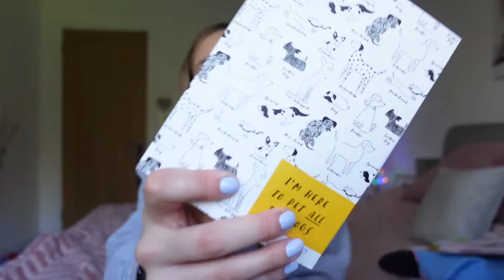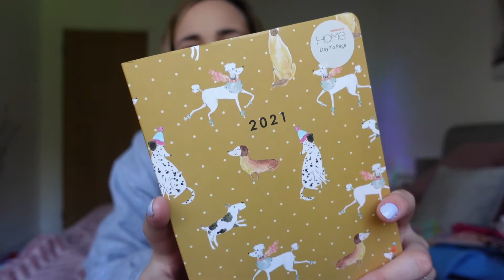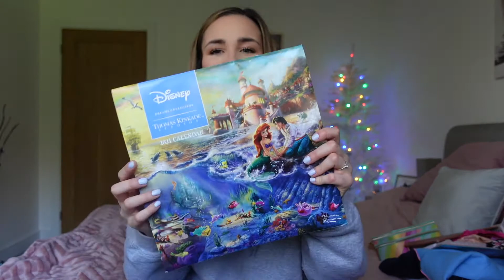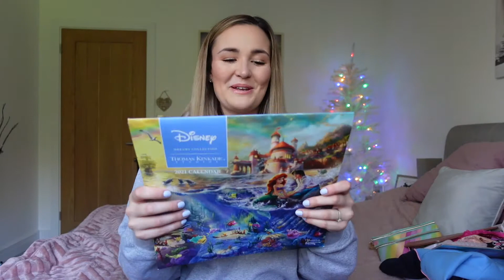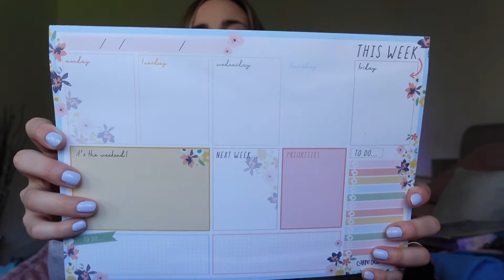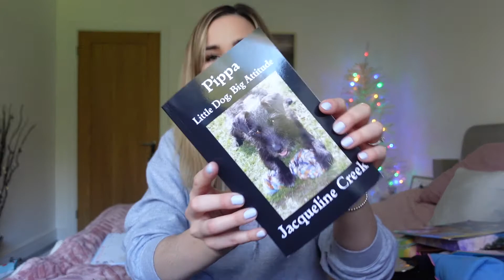What I got For Christmas 2020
Hello beautiful YouTube family!

I hope that you had the most wonderful Christmas! I know it looked a little bit different this year but I hope that you still found some way to celebrate.

One of my all time favourite videos to watch is "what I got for christmas" so I thought I would create a video that was highly requested AND one of my favourites too!

I really hope you enjoy and if I don't see you before, then HAPPY NEW YEAR! Let's make 2021 one to remember!

Alice Louise xxx